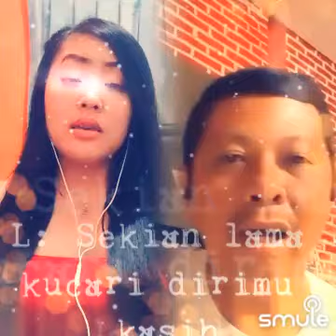kandas (duet by smule)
Saya menemukan rekaman keren dari "KANDAS 💙 KANDAS KANDAS KANDAS KANDAS KANDAS" di